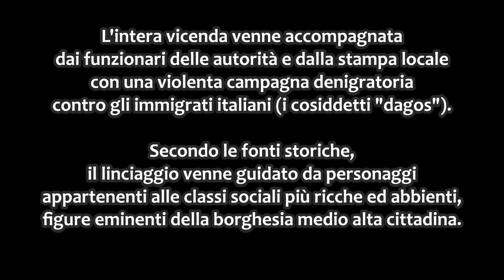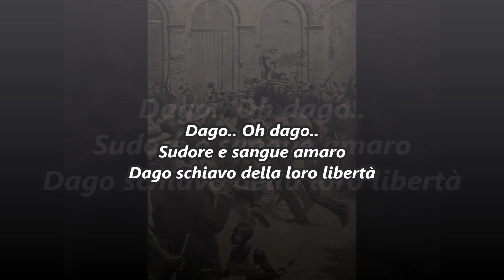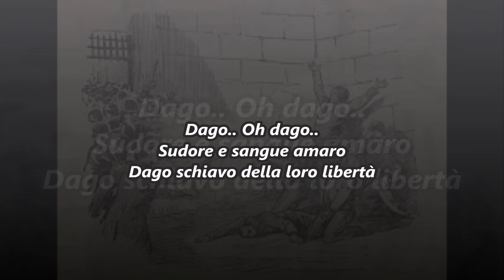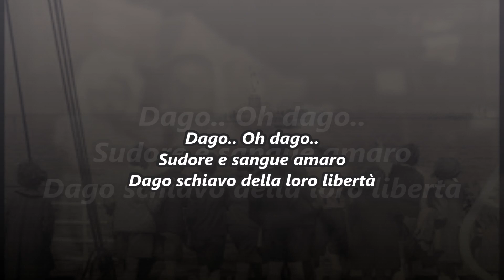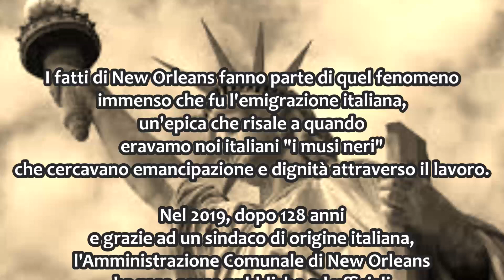Dago - Gang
La canzone "Dago" fa parte dell'album "Ritorno al Fuoco" dei Gang (pubblicato nel 2021) e narra la vicenda storica dell'eccidio di New Orleans, dove il 14 marzo del 1891, una folla di cittadini americani commise uno dei più violenti e truci eccidi di massa della storia degli Stati Uniti: in un assalto alla prigione locale uccisero 11 immigrati italiani (per lo più siciliani).
Secondo le fonti a partecipare al linciaggio furono dalle 3.000 alle 20.000 persone.
I tumulti scoppiarono a seguito dell'uccisione di un sovraintendente di
polizia, avvenuta nell'ambito delle violenze tra le bande criminali italoamericane.
All'arresto di 19 immigrati italiani seguì un processo controverso in cui
l'accusa tentò disperatamente di creare prove di colpevolezza inesistenti.
Dopo una prima assoluzione, gli imputati vennero comunque tenuti in
arresto in attesa di un secondo verdetto.
L'intera vicenda venne accompagnata dai funzionari e dalla stampa locale con una violenta campagna denigratoria contro gli immigrati italiani, i cosiddetti "dagos".
L'uso del termine "dago" ha origini incerte. Alcuni ritengono che derivi dalle espressioni inglesi "They go" (tradotto in italiano "finalmente se ne vanno");
oppure "Until the day goes", tradotto con "fin che il giorno se ne va",
nel senso di "lavoratore a giornata".
La maggior parte ritiene però che l'epiteto derivi dall'inglese "Dagger" (coltello) sulla scia dello stereotipo dell'italiano come popolo facile all'utilizzo del coltello, accoltellatore.
I fatti di New Orleans fanno parte di quel fenomeno immenso che fu l'emigrazione italiana, un'epica che risale a quando eravamo noi italiani "i musi neri" che cercavano emancipazione e dignità attraverso il lavoro.
Nel 2019, dopo 128 anni e grazie ad un sindaco di origine italiana, l'amministrazione comunale di New Orleans ha reso scuse pubbliche ed ufficiali alla comunità di origine italiana che vive negli Stati Uniti, ricordando le vittime innocenti del linciaggio razzista.